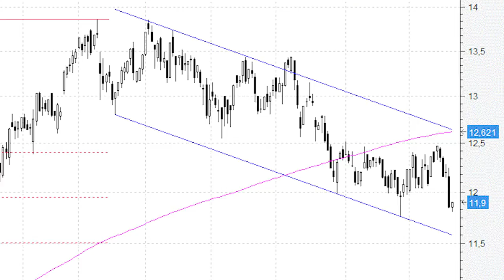Confiemos en que Meliá Hotels frene las caídas en torno al soporte de los 11,5 euros